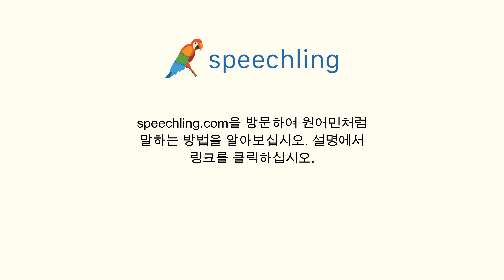스페인어로 "당신을 믿어요." 말하는 법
남자 목소리 :
Confío en ti.

여성 목소리 :
Confío en ti.

남성 음성 번역 :
당신을 믿어요.

여성 음성 번역 :
당신을 믿어요.